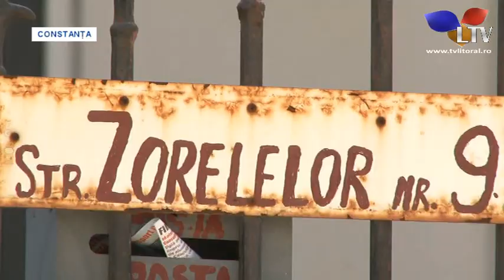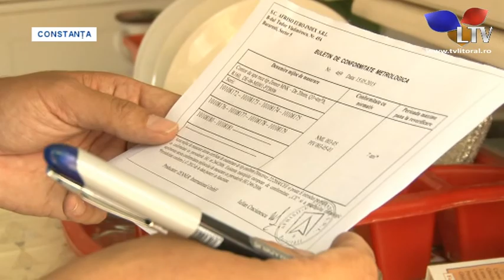Vești bune pentru abonații persoane fizice ai SC RAJA SA - Litoral TV